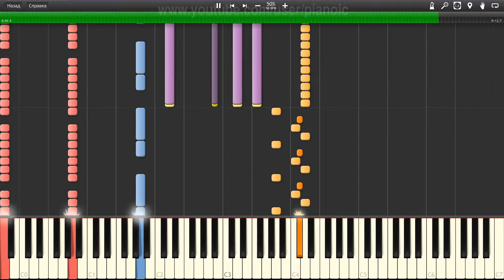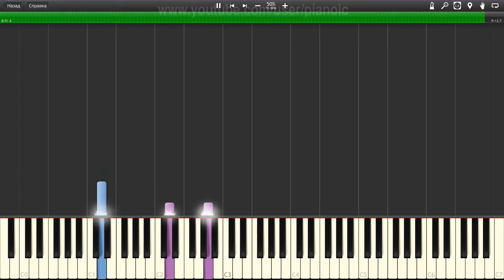How to play Queen One Vision Piano tutotial 50% speed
In this piano tutorial, we will show you How to play Queen One Vision   Piano tutotial  50% speed.